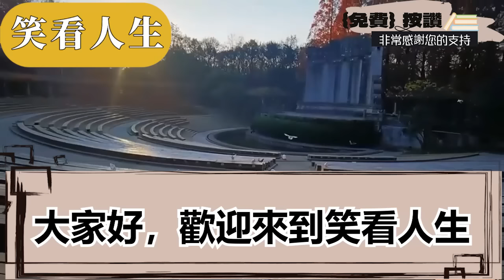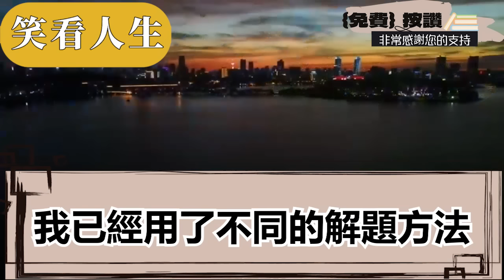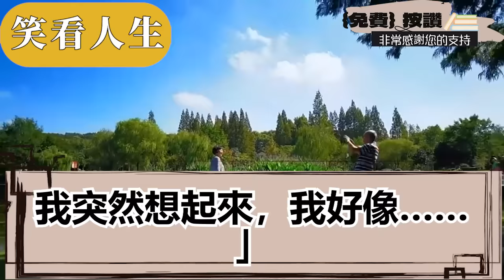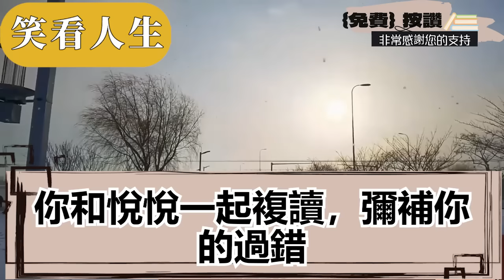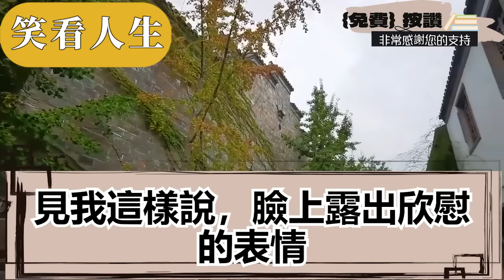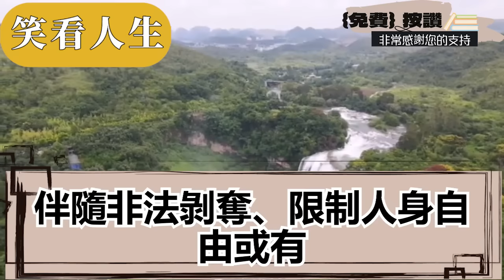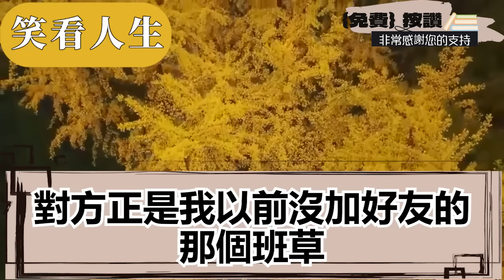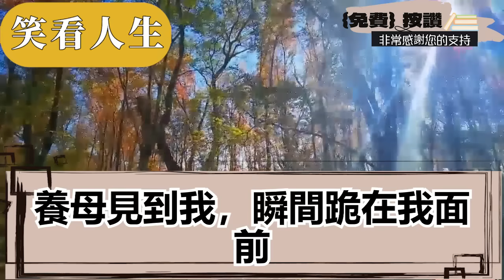我高考705分清北都來家搶人，養父母卻要我退學陪妹妹複讀，不料親媽突然上門要接我走，養家嘲她窮酸直接把我倆趕走，隔天我回去拿行李，看見門口一排豪車他們傻眼了||笑看人生情感生活